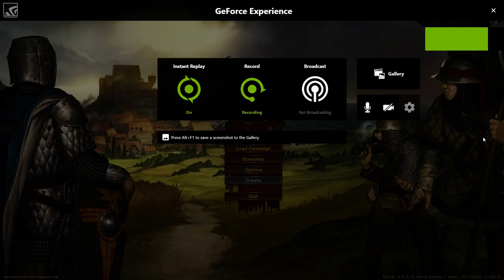Let's play Battle Brothers Pt. 1 - Hoggart the weasel